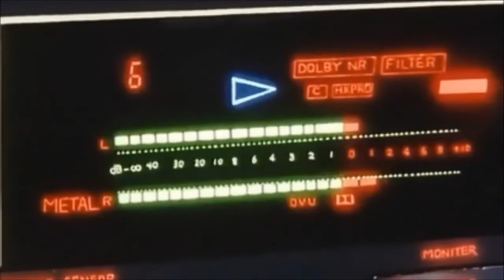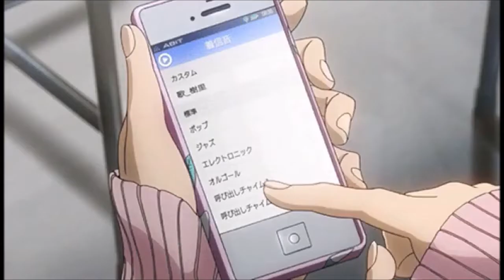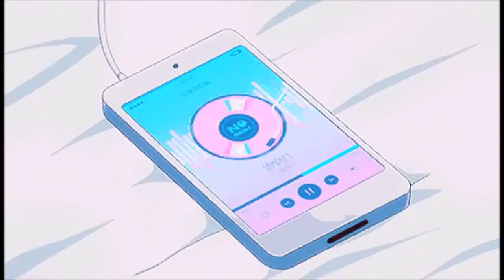A Tribe Called Quest - Electric Relaxation (slowed + reverb)